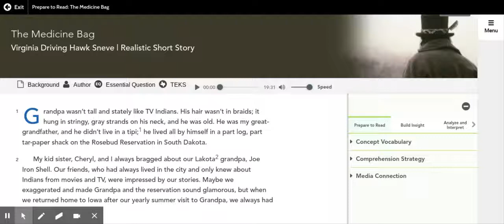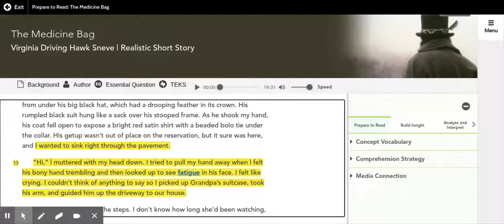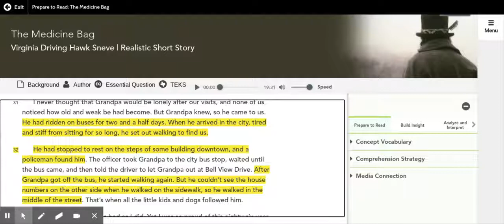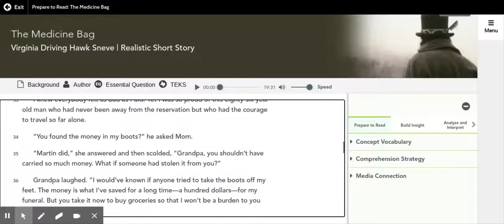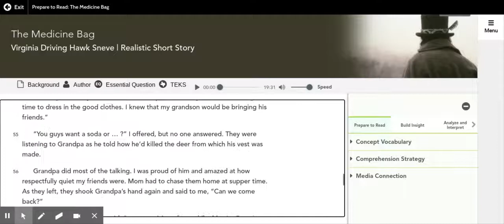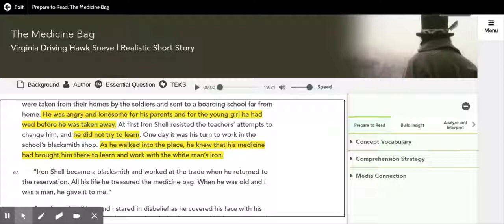The Medicine Bag - 8th grade annotations